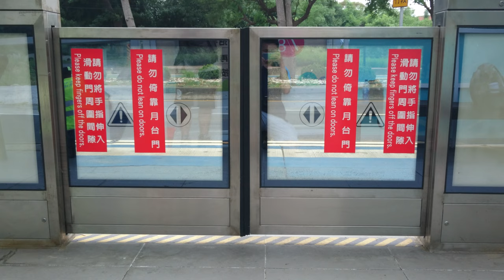台中BRT月台門測試150707正英路站